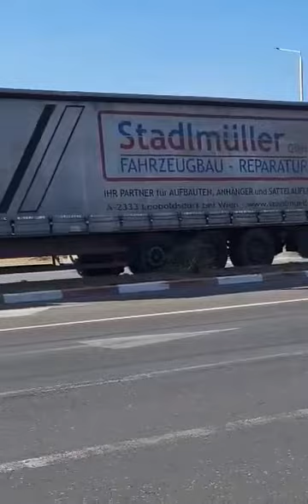Tiruri parcate neregulamentar în zona Podul Înalt Ploiești